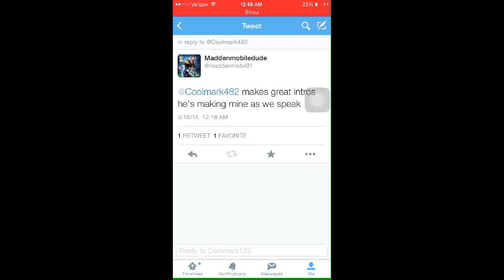New intro! Madden mobile.